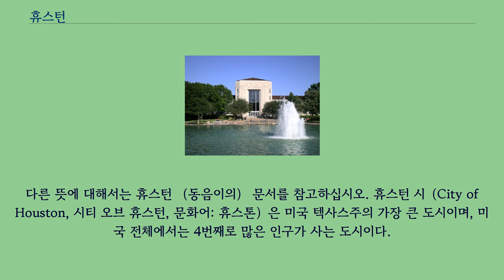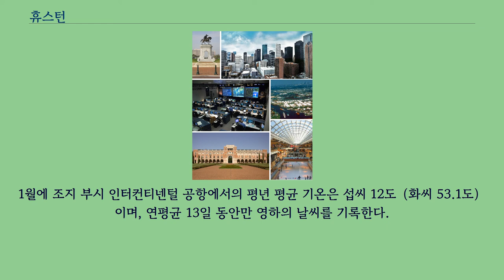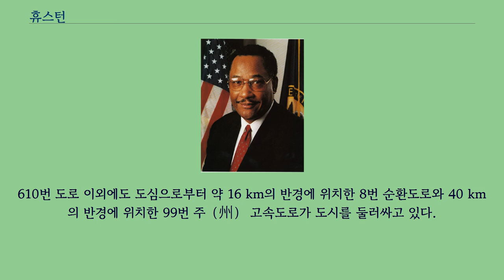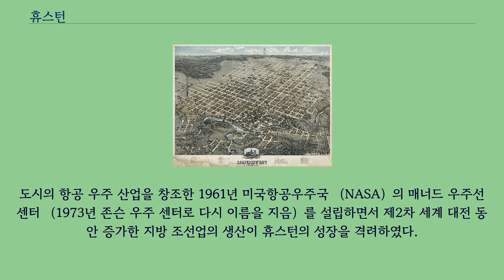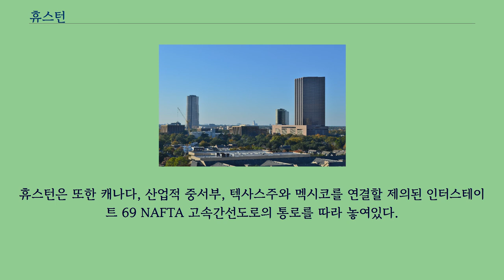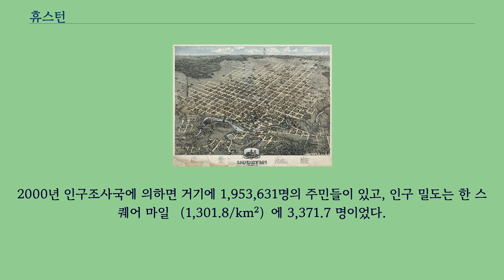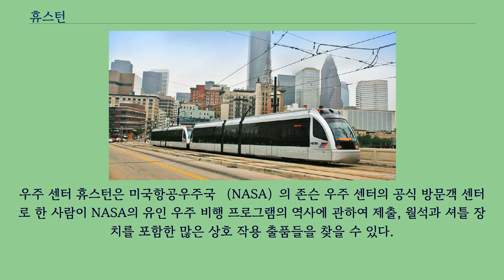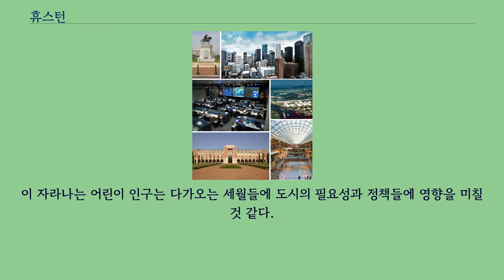휴스턴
좌표: 북위 29° 45′ 46″ 서경 95° 22′ 29″ / 북위 29.76278° 서경 95.37472°  / 29.76278; -95.37472
다른 뜻에 대해서는 휴스턴 （동음이의） 문서를 참고하십시오. 휴스턴 시（City of Houston, 시티 오브 휴스턴, 문화어: 휴스톤）은 미국 텍사스주의 가장 큰 도시이며, 미국 전체에서는 4번째로 많은 인구가 사는 도시이다.
2016년 기준으로 인구는 약 230만 명으로 추산되며, 면적은 2010년을 기준으로 1,552.9 km2이다.
미국 남부에서 가장 큰 도시이며, 미국에서 세 번째로 큰 군인 해리스 군의 군청 소재지이다.
또한 미국에서 다섯 번째로 큰 대도시 통계 지구인 휴스턴-더 우드랜즈-슈거랜드의 주요 도시이기도 하다.
휴스턴 선박 운하로 멕시코 만과 연결되어 ‘바다 없는 항구’이면서 미국 제1의 면화 수출항이다.
석유의 산출이 많고, 합성고무, 기계 등을 산출한다.
세계 최대의 메디컬 센터인 텍사스 메디컬 센터의 소재지이다.
미국 항공우주국（NASA）의 존슨 우주 센터가 있다.
휴스턴은 텍사스주의 주도 오스틴에서 동쪽으로 266km, 루이지애나주와의 경계에서 서쪽으로 180km, 댈러스에서 남쪽으로 400km 떨어진 곳에 있다.
미국 인구조사국에 의하면, 휴스턴 시의 면적은 2010년을 기준으로 약 1,552 km2이다.
휴스턴의 대부분의 면적은 걸프만 평야에 있으며, 이곳의 식생은 온대 초원 및 산림으로 분류된다.
도시의 많은 부분이 임지나 습지, 늪지, 혹은 초원 위에 세워졌으며, 여전히 휴스턴을 둘러싼 많은 온대 식생을 볼 수 있다.
평탄한 지형 위에 도시가 불규칙하게 퍼져 있기 때문에, 반복적으로 발생하는 홍수가 문제가 된다.
도심지는 해발 약 15 m에 위치하며, 가장 높은 지점인 휴스턴 북서부는 해발 약 38 m에 위치한다.
과거에는 용수 공급을 지하수에 의존했으나, 지반 침하로 인해 휴스턴 호, 콘로 호, 리빙스턴 호 등의 지표수를 사용하기 시작했다.
시는 하루에 12억 갤런（약 45억 리터）의 지표수와 1억 5천만 갤런（약 5억 7천만 리터）의 지하수를 사용할 권리를 가지고 있다.
휴스턴의 기후는 쾨펜의 기후 구분에 따르면 미국 남부의 일반적인 다른 지역과 같이 온난 습윤 기후에 속한다.
휴스턴의 여름은 덥고 습하며, 겨울은 보통 온화하다.
연중 대부분 남풍 혹은 남동풍을 받는데, 이 바람을 타고 멕시코만과 갤버스턴만에서 만들어진 뜨겁고 습한 공기가 넘어온다.
평균적으로 1년에 106.5일 동안 휴스턴의 기온은 섭씨 32도（화씨 90도）를 넘는다.
즉, 6월부터 9월까지는 대부분 섭씨 32도를 상회하는 날씨가 계속된다.
1년에 평균 4.6일은 휴스턴의 기온이 섭씨 38도（화씨 100도）를 넘는다.
게다가 휴스턴은 여름 동안 아침의 상대 습도가 90%에 달하는데, 이러한 높은 습도는 체감 온도를 더 높인다.
그렇기 때문에 휴스턴에서는 어디에서나 냉방을 한다.
실제로, 1981년 실내 냉방을 위한 연간 전기 사용 요금은 6억 달러（2017년 기준 약 16억 2천만 달러에 상당하는 가치）를 초과했다.
또한 1990년대 후반에는 휴스턴 내 주택의 약 90%가 에어컨을 가지고 있었다.
휴스턴에서 기록된 최고 기온은 2000년 9월 4일과 2011년 8월 28일 조지 부시 인터컨티넨털 공항에서 관측된 섭씨 43도（화씨 109도）이다.
휴스턴의 겨울은 온화하다.
1월에 조지 부시 인터컨티넨털 공항에서의 평년 평균 기온은 섭씨 12도（화씨 53.1도）이며, 연평균 13일 동안만 영하의 날씨를 기록한다.
21세기 휴스턴의 강설 기록을 보면, 2004년 12월 24일의 폭풍 당시 도심 지역 일부에 3 cm의 눈이 내렸으며, 2017년 12월 7일에는 2 cm의 눈이 내렸다.
2.5 cm 이상 눈이 온 경우는 2008년 12월 10일과 2009...